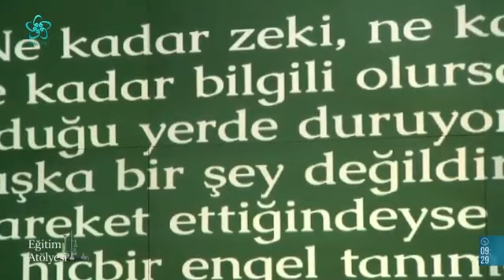Gençlerle Anlaşmanın Püf Noktaları | Alişan Kapaklıkaya - Eğitim Atölyesi